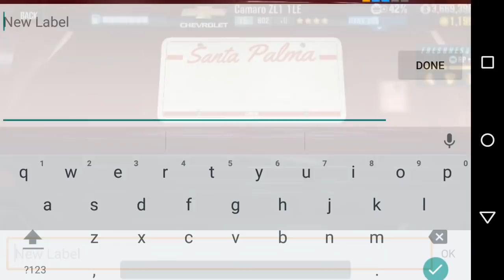CSR 2 Trick To Win Camaro ZL1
Take care